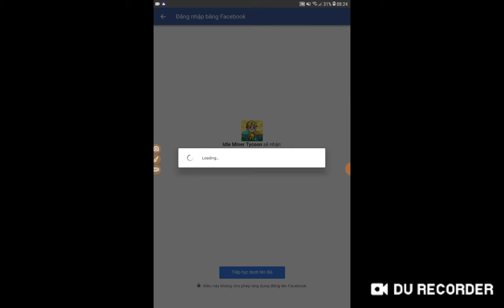Đào mỏ#1:Mở đầu hàng rào cấp 1!.